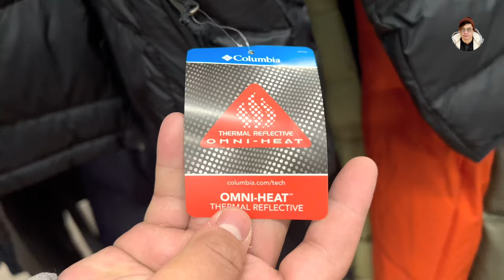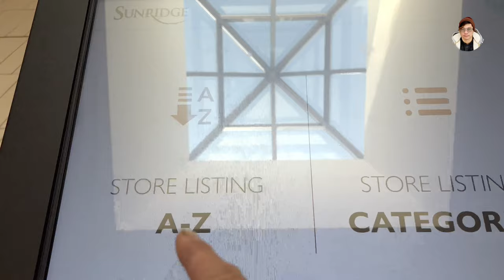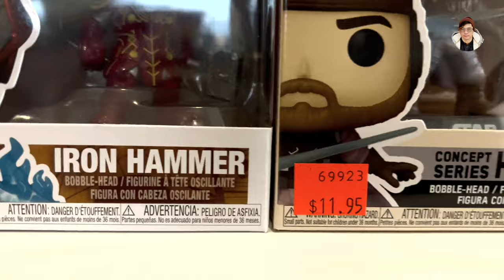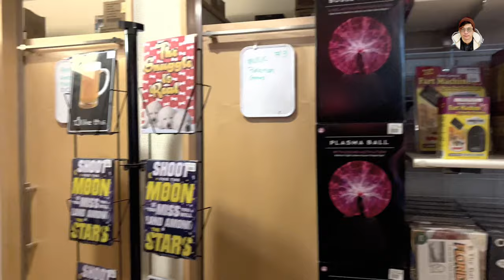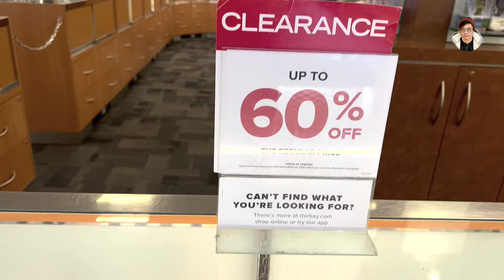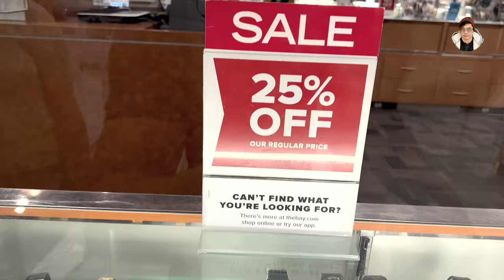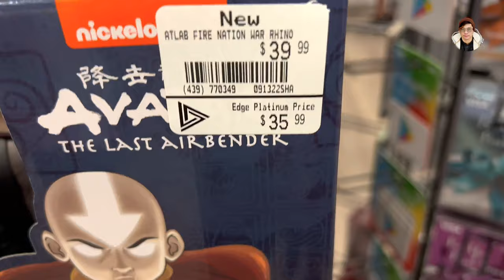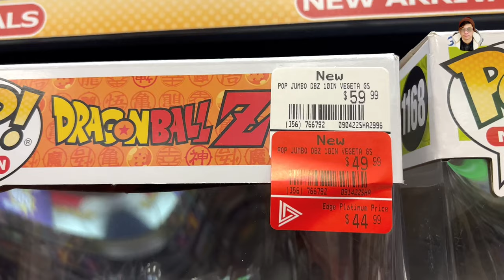SUNDRIDGE MALL || NORTH CALGARY'S LARGEST SHOPPING MALL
Sunridge Mall is a major enclosed shopping mall in Calgary, Alberta containing 807,635 square feet / 75,031.7 m² of retail space. North Calgary's largest shopping center. With over 150 top brand name stores and services. Enjoy special events throughout the year. Is the leading shopping centre in the city's northeast quadrant, located at the corner of 36th Street NE and 26th Avenue NE. It is adjacent to the Rundle LRT station. The mall is owned and operated by Primaris Management.

Originally opened in 1981, Sunridge Mall recently completed a massive $50 million renovation and expansion program. The mall was redesigned to better facilitate traffic flow and incorporate a new central food court and office component. Old Navy was added to anchor a new exterior 'streetscape' which includes several stores with their own exterior entrances.